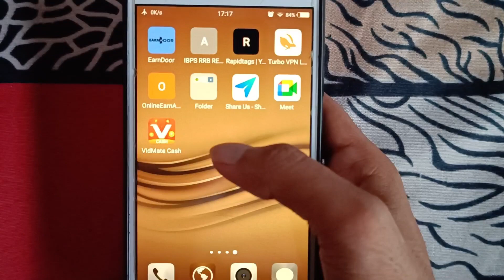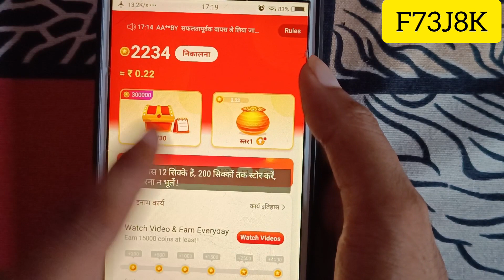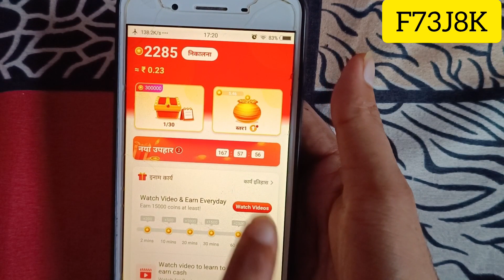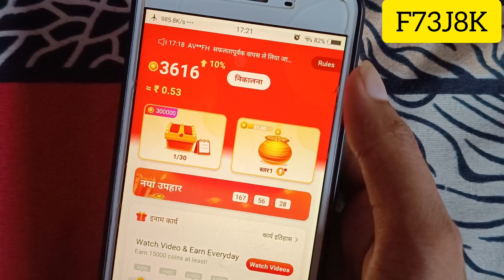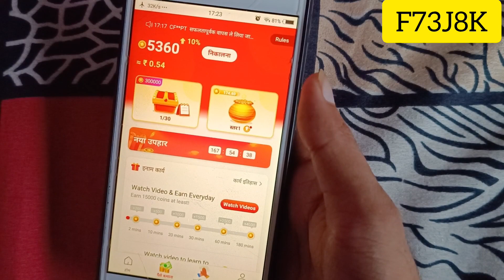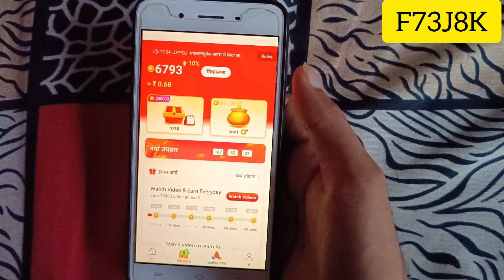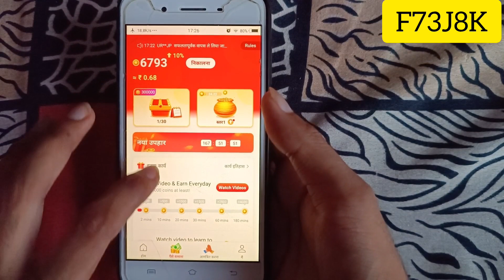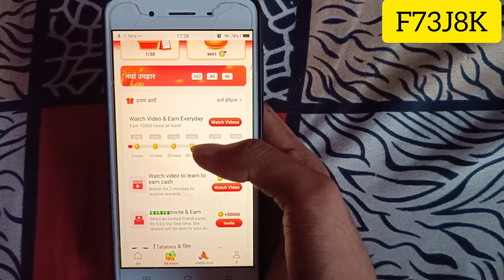vidmate cash app se paise kaise withdraw kare | vidmate cash app se paise kaise kamaye 2022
vidmate cash app se paise kaise kamaye | vidmate cash invite code | vidmate cash withdrawal

👍👍Code :- WWAENM

Your Questions:-
vidmate cash app se paise kaise kamaye
vidmate cash
vidmate cash invite code
vidmate cash withdrawal

 ◆- For Bussiness

◆- Channel About on Instagram link

☑This Video Disclaimer ▶ I Have Just Review Or Share About This Apps Or Sites I am Not Owner Of This App Or Site .If You Want to Use This App Or Site Its Your Own Risk I Have Just Share My Opinion Only